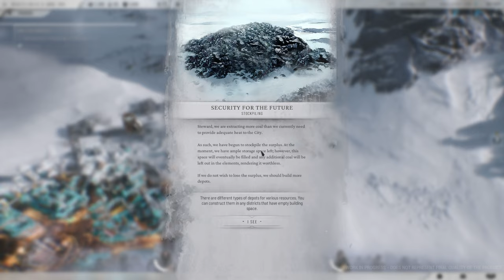The City Must Not Fall | FROSTPUNK 2 BETA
The City progressed. Years of whiteouts have changed the world, wiping the slate clean. Society is still struggling for life-preserving supplies, but they slowly realize they’ve survived the worst of it. And that the world stands empty, ripe for the taking.

Also, people changed. Once they feel like they have survived the worst—and the bonding survival instinct fades—their human nature comes into play, driven by ambition that could plummet the City to its downfall.